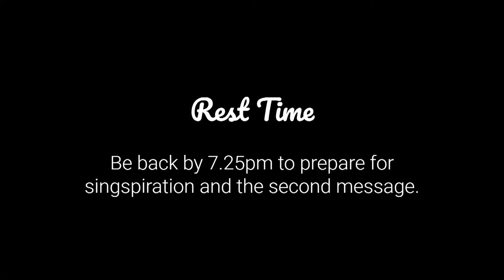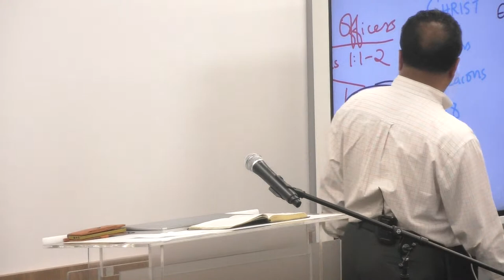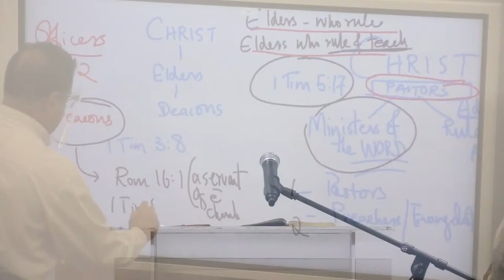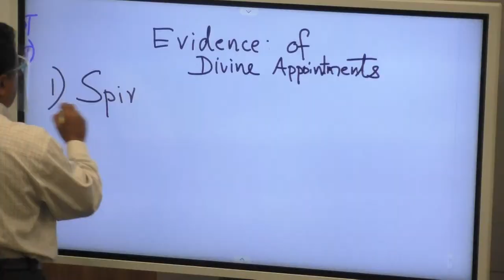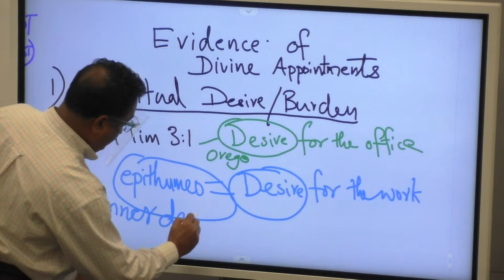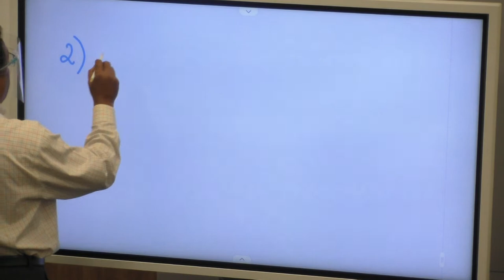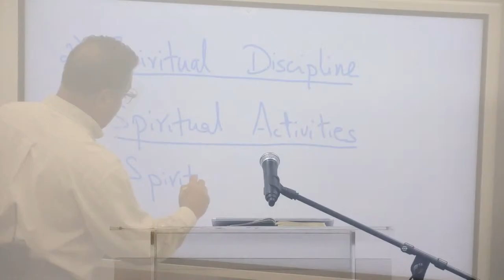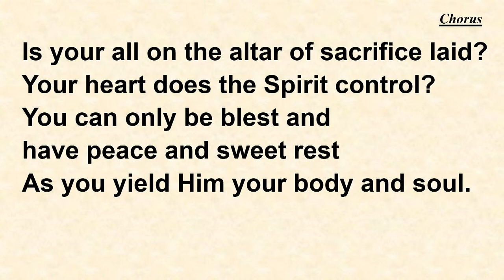What should the Church Leadership Be? - Gethsemane BPC Combined YF-YAF Retreat (Message 2)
0:20:28 Theme Sermon - What should the Church Leadership Be? Part II
0:39:20 1 Timothy 3:11
0:43:50 Singlehood of Ladies for Service
0:48:50 Evidences of Divine Appointment

The following resources are produced by Gethsemane Bible-Presbyterian Church and its ministries, and are freely given to all.

Bible Witness Magazine, a bimonthly publication dealing with various Christian topics

Bible Witness Web Radio, Singapore's first 24/7 online Christian radio broadcast